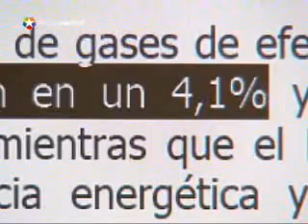ZAPATERO UTILIZÓ DATOS FALSOS EN EL DEBATE